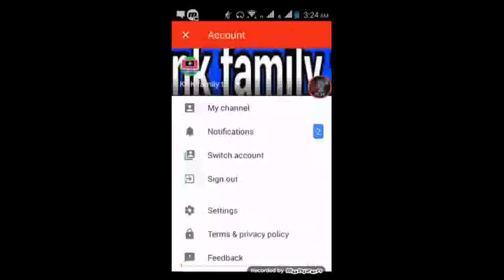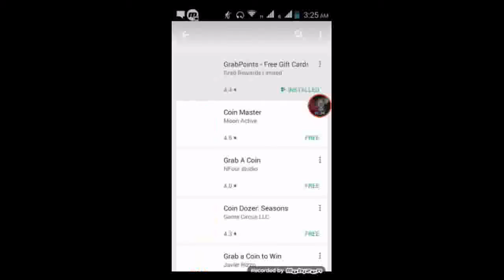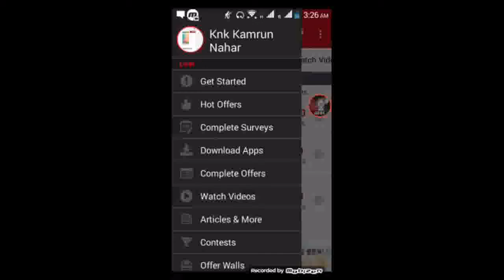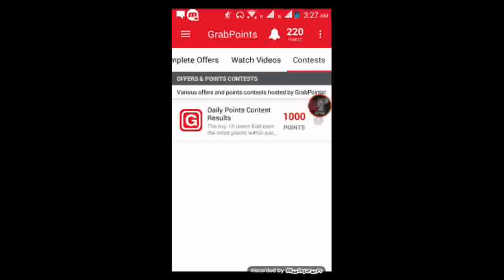make money online